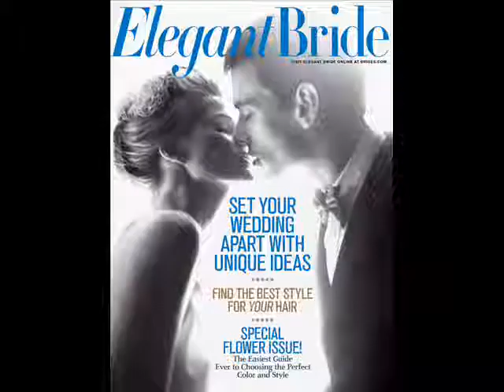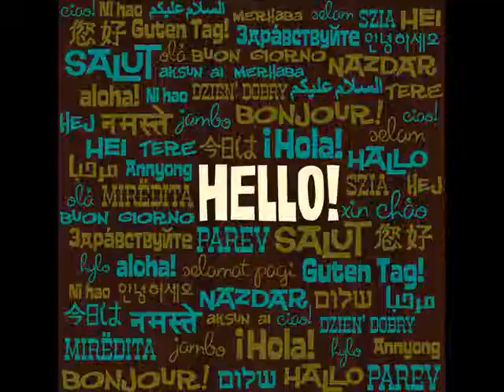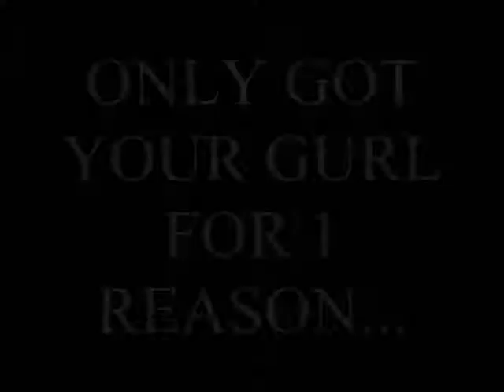D-Mass - Bars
Anotha 1 off the mixtape "iJusswannarap Vol.1"!!!

Video by ME! ha! Oh yea...dis dat Young Problemz beat btw. The original song is called "Boi". Check it out tho. D-Mass went in on it. i got bars for days. Leave ya boy a comment && lemme kno watchu think!